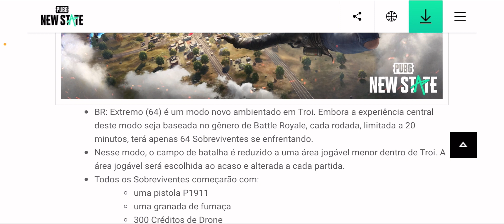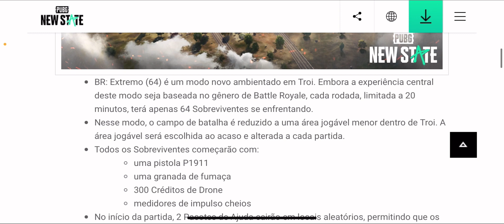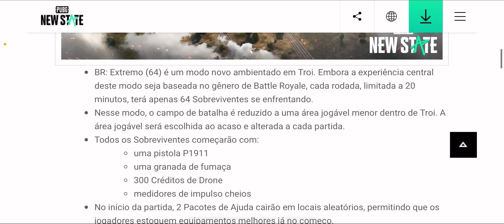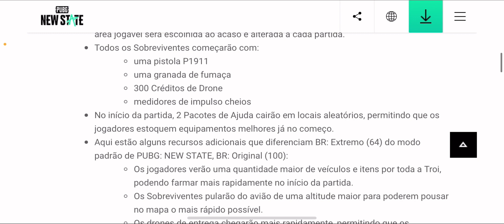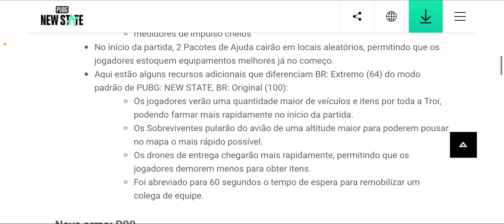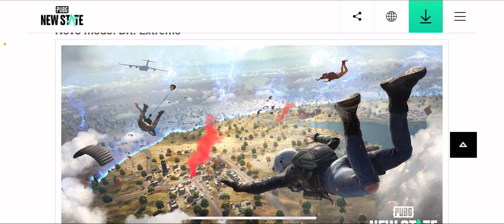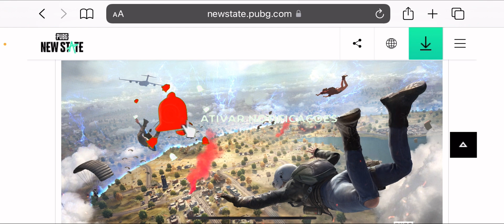NOVO MODO SEM BOTS NO PUBG NEW STATE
​_ ঔৣ͜͡➳【🔔Ativa ø Sininhø】_​
​_ ঔৣ͜͡➳【📱Cømpartilhe】_​

​ঔৣ͜͡➳rumo a 7 mil INSCRITOS​ ♥️👑

✪ Luquinha Modz ✪
. ( ͡ ͡° ͜ ʖ ͡ ͡°)​ ​\╭👉 \╭▄︻̷̿┻̿═━一 ​| |​ ​| |​